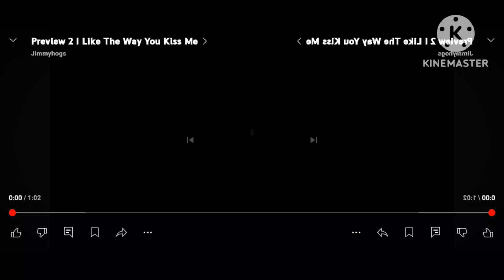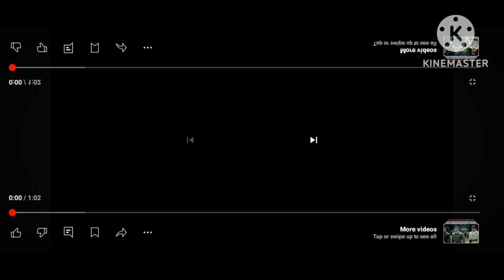Preview 2 I Like The Way You Kiss Me Mirror Effects